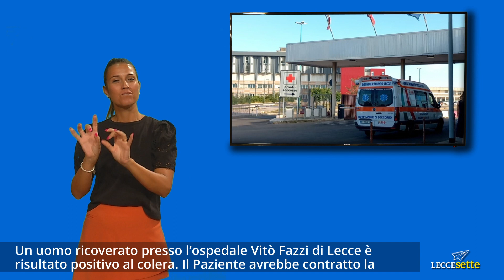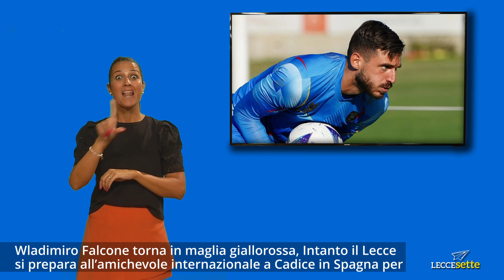Tg Sordi 01 08 2023